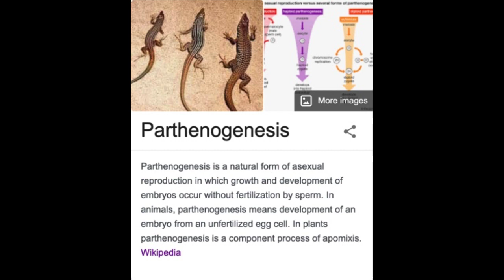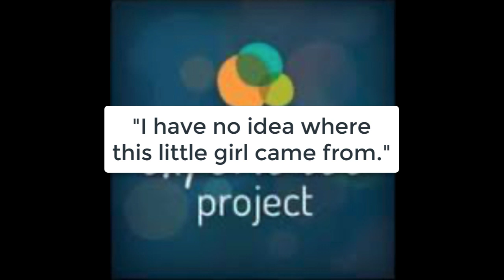PARTHENOGENESIS: The mystery of self-conception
As promised! Here is the video on Parthenogenesis: The mystery of self-conception.  If this is your first time hearing about this, it should be fascinating to you! I think it quite the mystery, and something human females might still be able to do.  Take a look and share your thoughts! Especially share any stories you've personally heard of occurring.

Sources:
Parthenogenesis: Women's Long Lost Ability To Self-Conceive